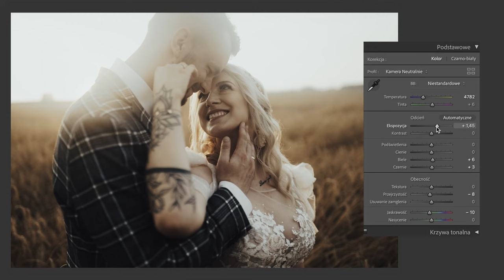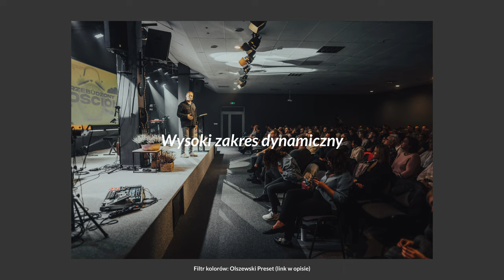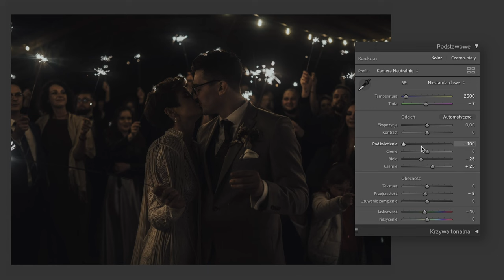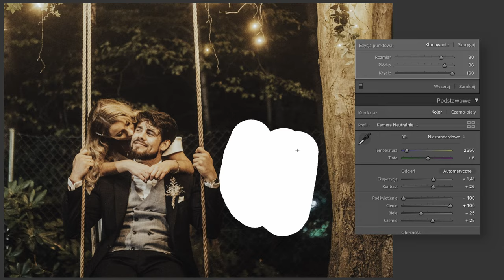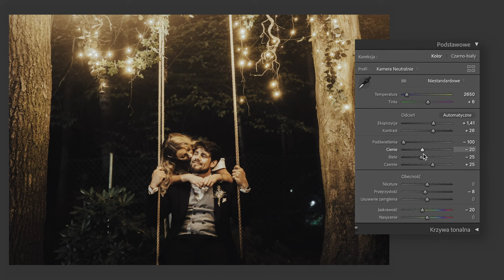90% Fotografów Popełnia Ten Błąd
Jestem w szoku widząc, że fotografowie nawet z kilkunastoletnim doświadczeniem dalej nie wiedzą, do czego naprawdę służą suwaki "podświetlenia" i "cienie" w Lightroomie (highlights/shadows). Okazuje się, że nie służą one do ustawiania jasności i nie powinniśmy ich zmieniać co zdjęcie! Poprawne użycie i zrozumienie ich, drastycznie poprawi plastykę i rozpiętość tonalną naszych zdjęć. Aż głupio nie odkryć tego małego sekretu!

A tym sekretem jest... Zakres Dynamiczny! A raczej jego brak.
Błąd w Obróbce Zdjęć, Który Musisz Przestać Robić!